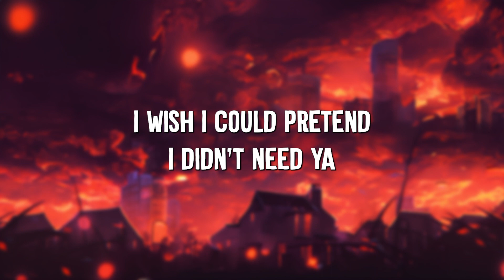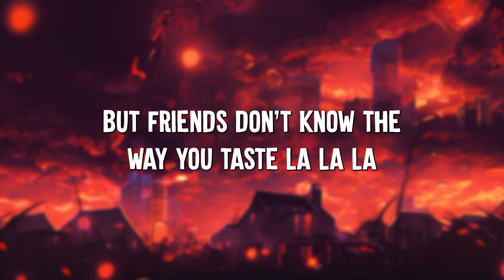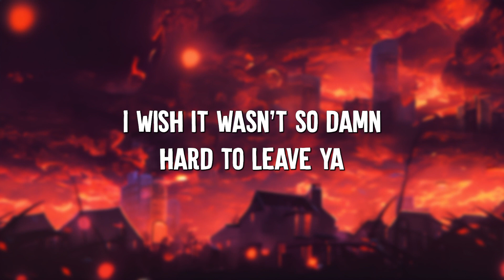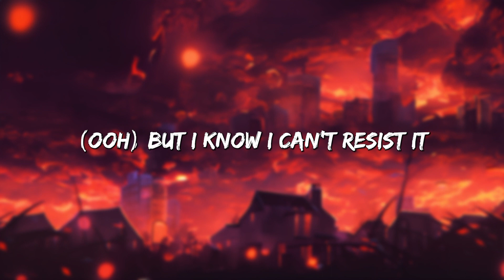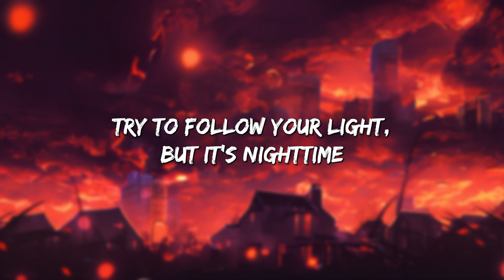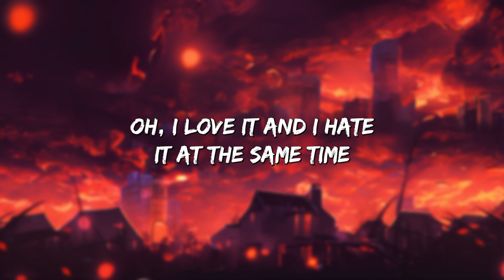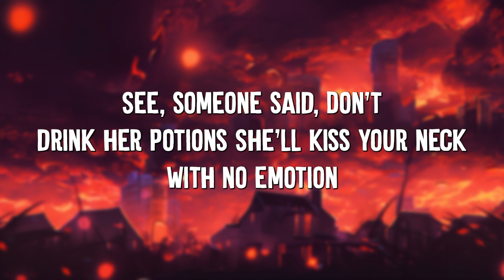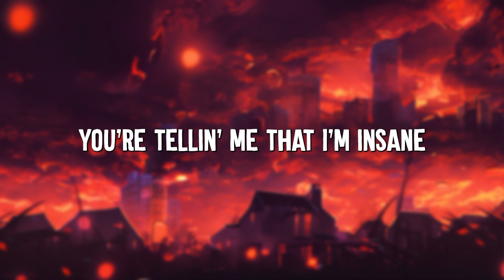Senorita - Shawn Mendes (Lyrics) || David Kushner , Ava Max... (MixLyrics)